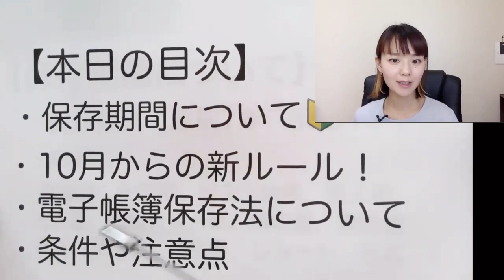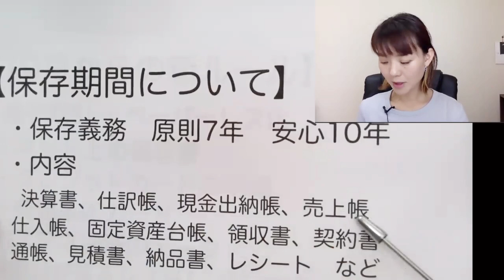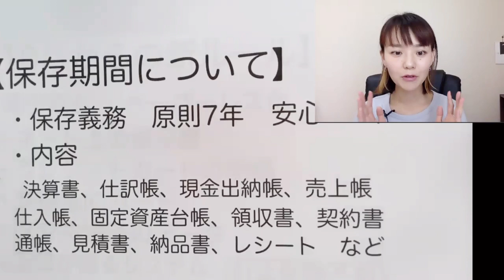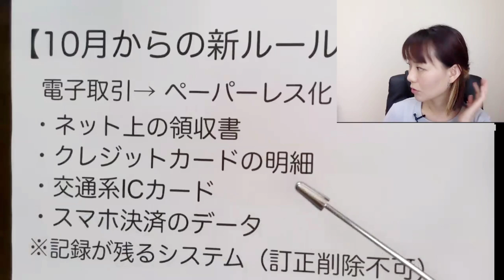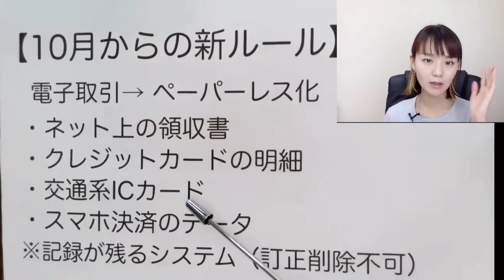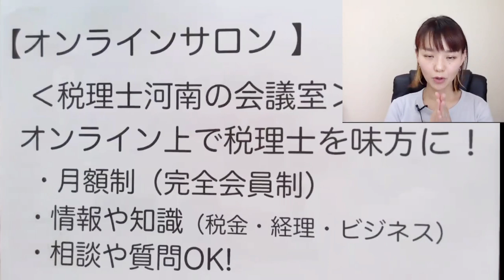【10月から法改正】領収書捨ててOK⁉︎新しい経費ルールの正体とは？(電子帳簿保存法)